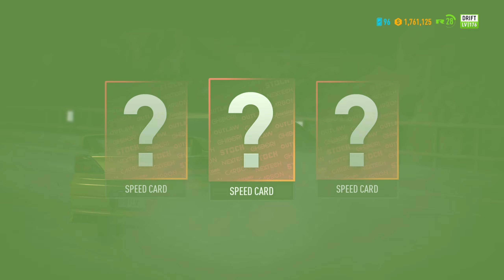Need for Speed Payback Gameplay Walkthrough Part 7 -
Hello Fellas
Set in the underworld of Fortune Valley, you and your crew were divided by betrayal and reunited by revenge to take down The House, a nefarious cartel that rules the city’s casinos, criminals and cops. In this corrupt gambler’s paradise, the stakes are high and The House always wins.

Game Name :- Need For Speed Payback
Editing Software :- Filmora
Device :- Asus TUF A17